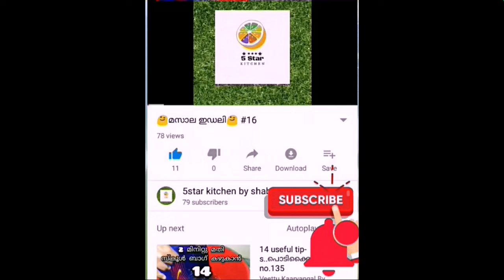ബിരിയാണി /ചീര ബിരിയാണി /ഗ്രീൻ ബിരിയാണി #24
5star kitchen